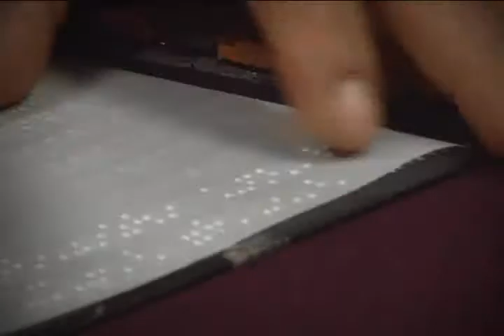César Álvarez se admira de fortaleza de niña invidente y dice no a la discriminación